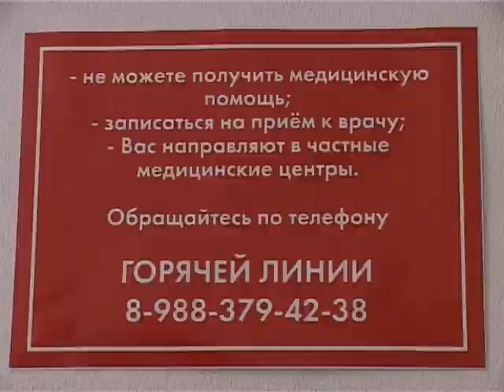В этом году 30 армавирских выпускников получили целевые направления в медвузы